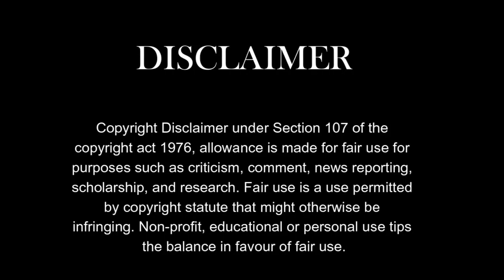দিদি আনলো পুরীর প্রসাদ 🙏🙏 bangla daily vlog joyjodnath bengalivlog vlog _425🙏🙏